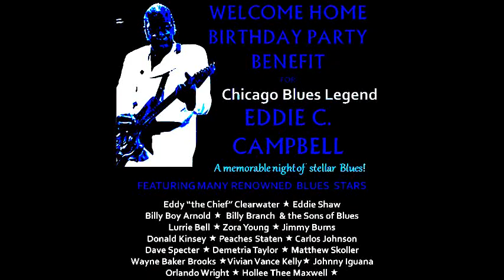Eddie C. Campbell ~ ''You Worry Me''(Modern Elect Chicago Blues 1986)